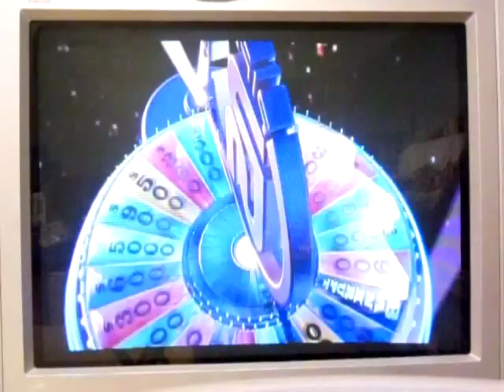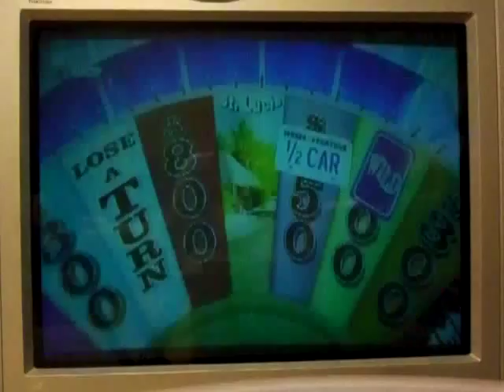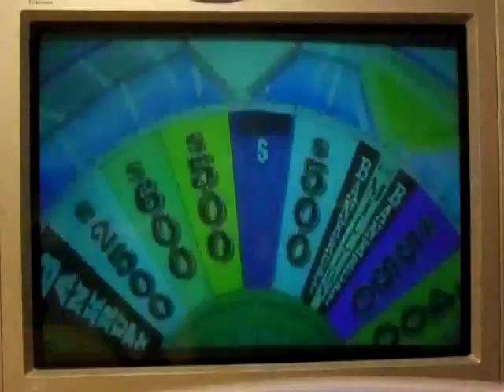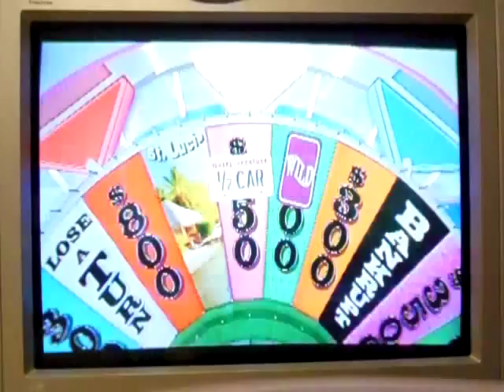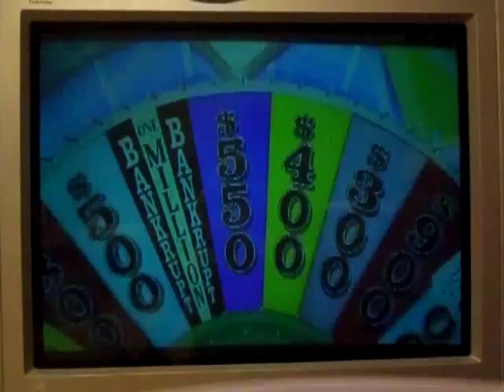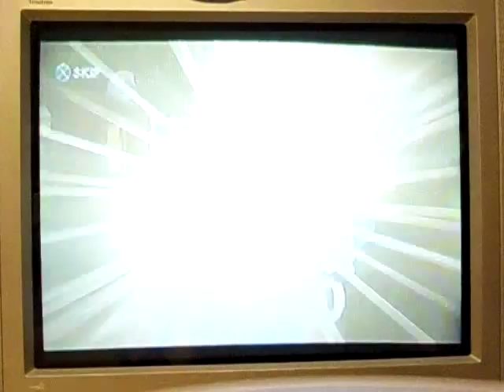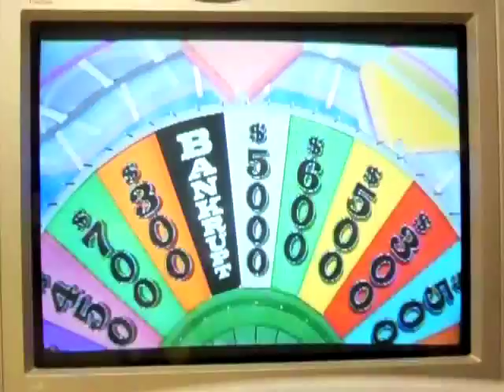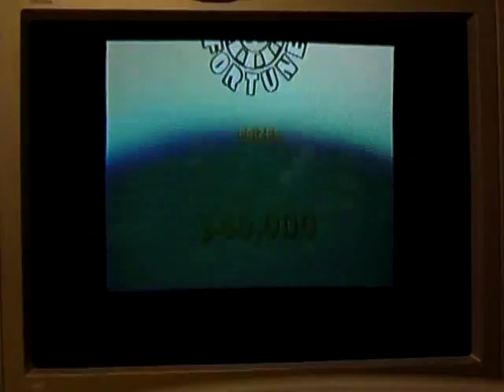PS3 Wheel of Fortune Run Game 8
After a showing of the 2011 Supercross Lites West season, it's now time for game 8 of my run of Wheel of Fortune for the PS3 console.  I currently have a 7-game winnings total of $422,050 -- cash and prizes.  I'ts been quite a nice run for me because although I am 5-2 in bonus rounds, I have won a good substantial amount of money for 7 games.  Will I be able to add on to that $422,050?  You're going to have to watch to find out.  Enjoy.